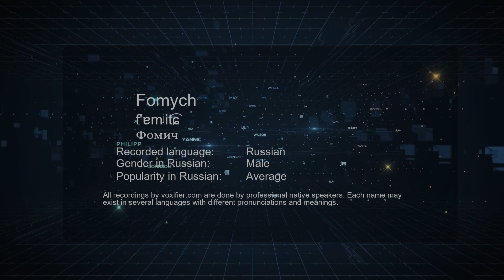How to Pronounce Fomych (Фомич) in Russian - Voxifier.com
This is the Russian pronunciation, gender, and phonetics recording of the name Fomych (Фомич). The same name may exist in other languages with different pronunciations. Check the meaning of name along with other possible pronunciations or similar names for free Voxifier uses the help of expert linguists to simplify pronunciations by replacing some special sounds with sounds more commonly available across all languages.